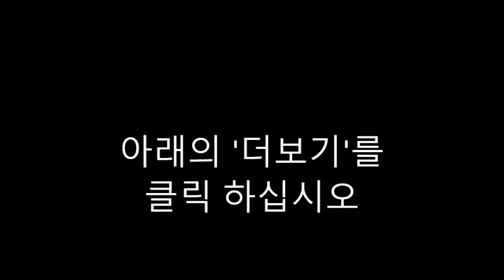Starfall Talking Library-Shakespeare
Shakespeare